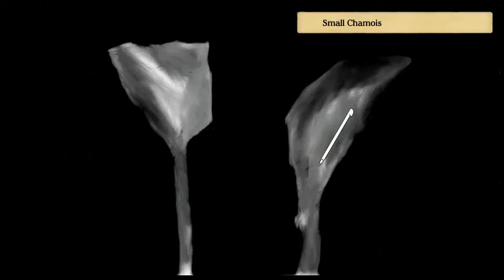Art Academy: Home Studio - Untitled Image